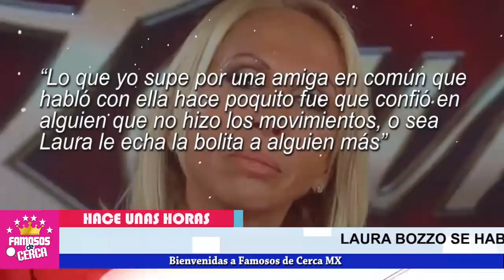📌😱 Martha Figueroa 𝗦𝗨𝗘𝗟𝗧𝗔 𝗟𝗔 𝗟𝗘𝗡𝗚𝗨𝗔 y Echa de Cabeza a Laura Bozzo ⛔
Martha Figueroa 𝗦𝗨𝗘𝗟𝗧𝗔 𝗟𝗔 𝗟𝗘𝗡𝗚𝗨𝗔 / Revela Secreto De Laura Bozzo (𝗨𝗟𝗧𝗜𝗠𝗔 𝗛𝗢𝗥𝗔)

SIN PELOS EN LA LENGUA Martha Figueroa Revela el Paradero de Laura Bozzo.

 BIENVENIDOS!!!
suelta la sopa
televisa
exclusivas
venga la alegria
tv azteca
polemica
chismes
Entertainment
farandula mexico

¿Qué le pasó a Laura Bozzo?
Resultado de imagen para laura bozzo
¿Cuál es la edad de Laura Bozzo?
¿Quién es la que dice que pase el desgraciado?